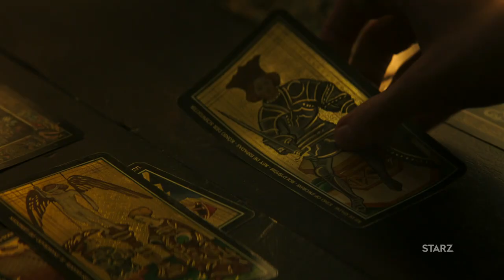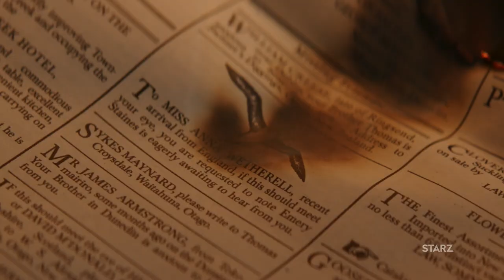The Luminaries Limited Series Trailer | Rotten Tomatoes TV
Check out the new The Luminaries Limited Series Trailer starring Eva Green!

US Air Date: February 14, 2021
Starring: Eve Hewson, Himesh Patel, Eva Green
Network: Starz
Synopsis: Based on Catton’s Man Booker Prize-winning novel of the same name, “The Luminaries” tells an epic story of love, murder and revenge, as men and women travelled across the world to make their fortunes. It is a 19th century tale of adventure and mystery, set on the Wild West Coast of New Zealand’s South Island in the boom years of the 1860s gold rush.

The story follows defiant young adventurer Anna Wetherell (Eve Hewson), who has sailed from Britain to New Zealand to begin a new life. There she meets the radiant Emery Staines (Himesh Patel), an encounter that triggers a strange kind of magic that neither can explain. As they fall in love, driven together and apart by fateful coincidence, these star-crossed lovers begin to wonder: do we make our fortunes, or do our fortunes make us? The series also stars Eva Green as Lydia Wells, Marton Csokas (“Into the Badlands,” xXx) as Francis Carver and Ewen Leslie (“The Gloaming,” “Fighting Season”) as Crosbie Wells. “The Luminaries” is an acquisition from Fremantle.